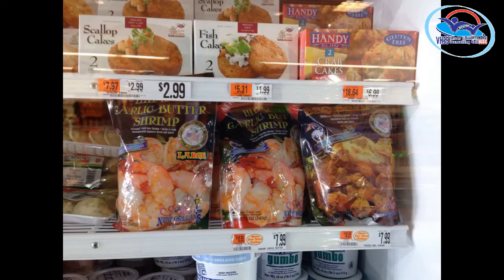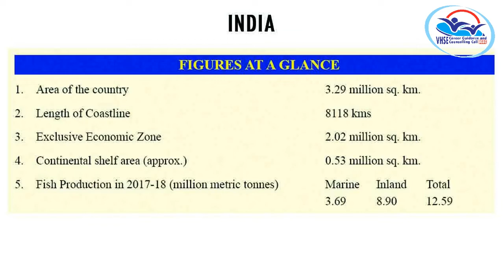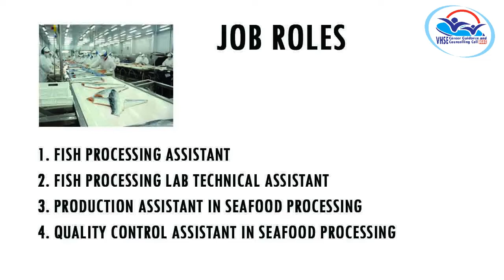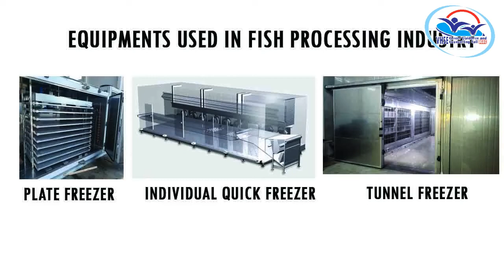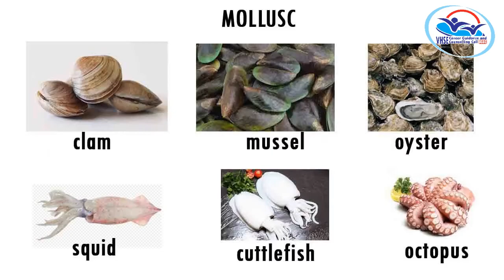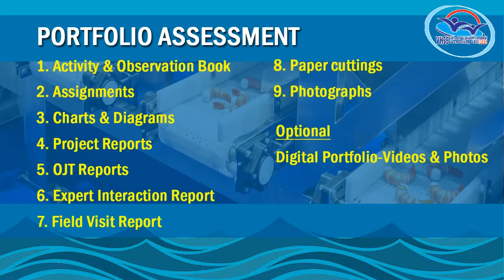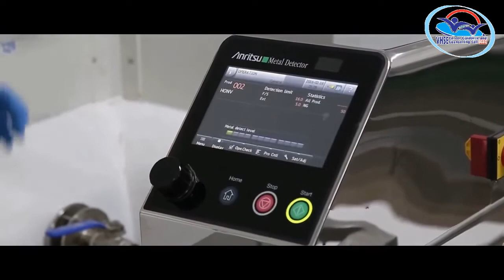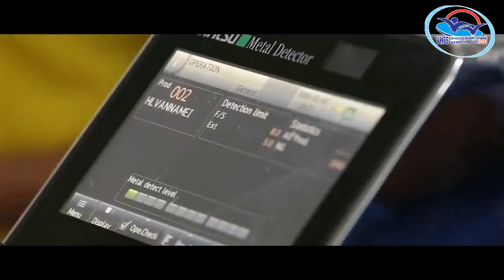THEORY VOLUME 1 FIRST YEAR - Fish and Seafood Processing Technician